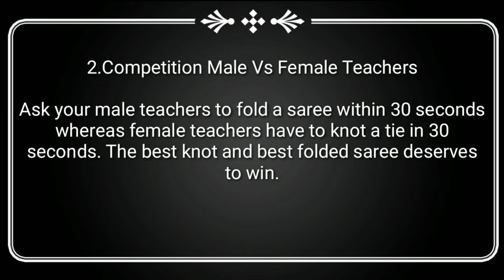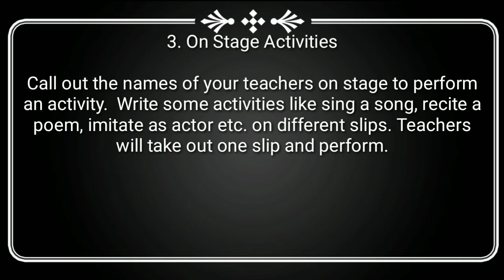Celebrate Teachers Day wid Full Fun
These are the activities which can be performed on Teachers Day by the students and teachers. It would be really fun a fun when the male teachers will be performing the tasks female teacher and vice versa. Arrange these activities in school and colleges and it would really be amazing. have fun have frolic